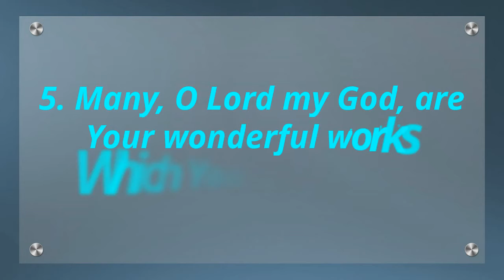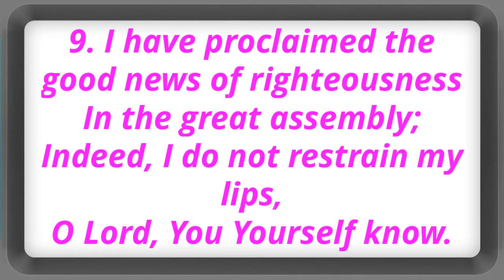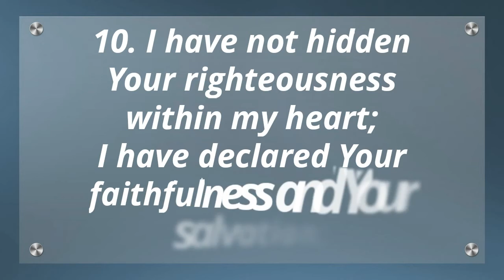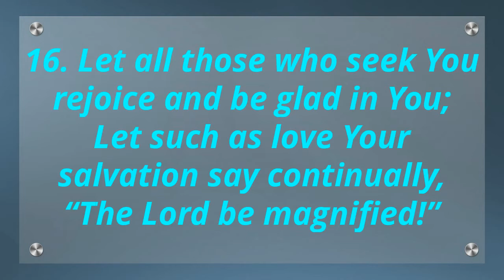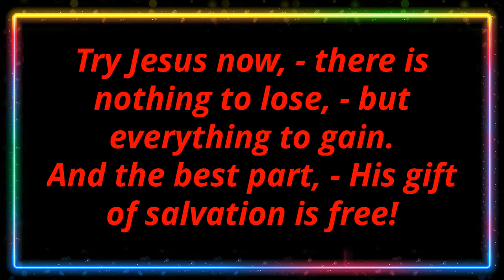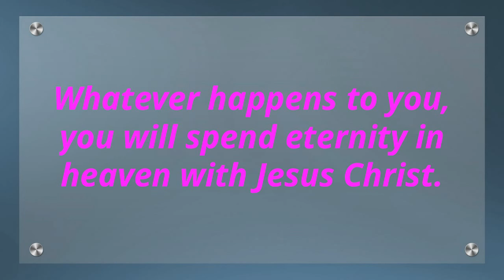Psalm 40- Faith Persevering in Trial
Psalm 40: 1 to 17
1. I waited patiently for the Lord;
And He inclined to me,
And heard my cry.
2. He also brought me up out of a horrible pit,
Out of the miry clay,
And set my feet upon a rock,
And established my steps.
3. He has put a new song in my mouth—
Praise to our God;
Many will see it and fear,
And will trust in the Lord.
4. Blessed is that man who makes the Lord his trust,
And does not respect the proud, nor such as turn aside to lies.
5. Many, O Lord my God, are Your wonderful works
Which You have done;
And Your thoughts toward us
Cannot be recounted to You in order;
If I would declare and speak of them,
They are more than can be numbered.
6. Sacrifice and offering You did not desire;
My ears You have opened.
Burnt offering and sin offering You did not require.
7. Then I said, “Behold, I come;
In the scroll of the book it is written of me.
8. I delight to do Your will, O my God,
9. I have proclaimed the good news of righteousness
In the great assembly;
Indeed, I do not restrain my lips,
O Lord, You Yourself know.
10. I have not hidden Your righteousness within my heart;
I have declared Your faithfulness and Your salvation;
I have not concealed Your lovingkindness and Your truth
From the great assembly.
11. Do not withhold Your tender mercies from me, O Lord;
Let Your lovingkindness and Your truth continually preserve me.
12. For innumerable evils have surrounded me;
My iniquities have overtaken me, so that I am not able to look up;
They are more than the hairs of my head;
Therefore my heart fails me.
13. Be pleased, O Lord, to deliver me;
O Lord, make haste to help me!
14. Let them be ashamed and brought to mutual confusion
Who seek to destroy my life;
Let them be driven backward and brought to dishonor
Who wish me evil.
15. Let them be confounded because of their shame,
Who say to me, “Aha, aha!”
16. Let all those who seek You rejoice and be glad in You;
Let such as love Your salvation say continually,
“The Lord be magnified!”
17. But I am poor and needy;
Yet the Lord thinks upon me.
You are my help and my deliverer;
Do not delay, O my God.

If you put your faith in Jesus today, remember this day.
Your name is written in the Lamb's Book of Life.
But as many as received Him, to them He gave the right to become children of God,
to those who believe in His name. (John 1:12).